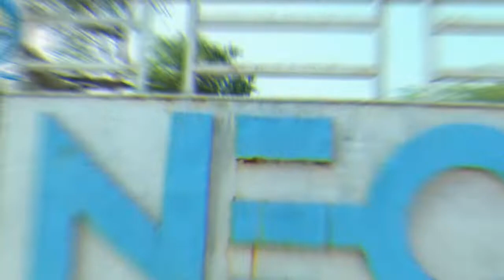Nigama Engineering College Karimnagar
This is small video of my college.